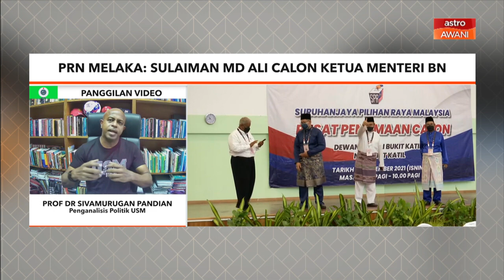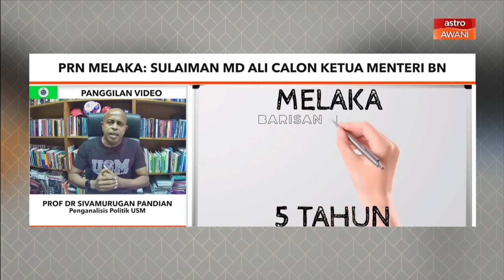Cerita Sebalik Berita: Sulaiman Md Ali calon Ketua Menteri BN